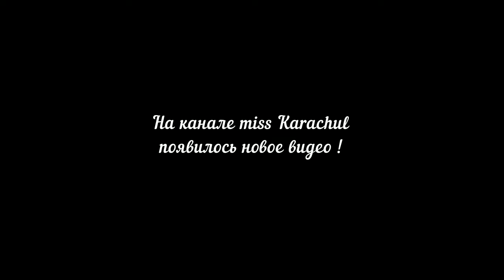HATİCENİÑ DOĞĞAN KÜNÜ! HATİCE - 5 yaşında(4)